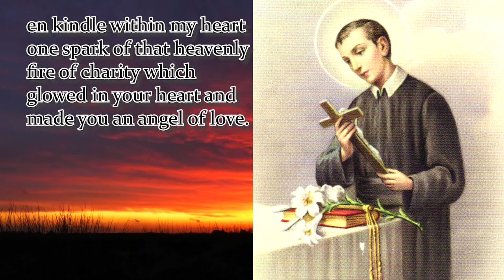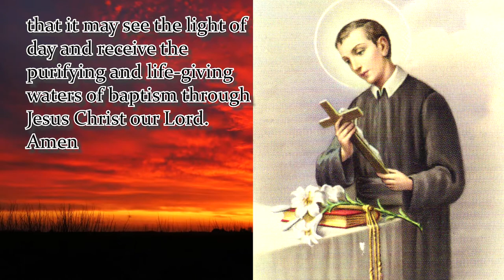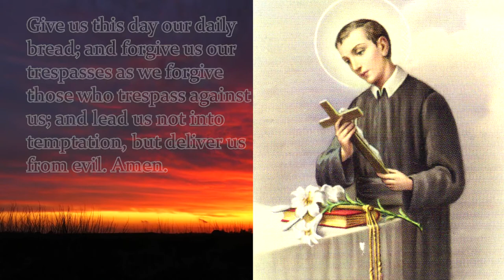NOVENA TO ST. GERARD MAJELLA DAY 5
Patron Saint of Expectant Mothers
O great Saint Gerard, beloved servant of Jesus Christ, perfect imitator of your meek and humble Savior, and devoted child of Mother of God, en kindle within my heart one spark of that heavenly fire of charity which glowed in your heart and made you an angel of love.
 O glorious Saint Gerard, because when falsely accused of crime, you did bear, like your Divine Master, without murmur or complaint, the calumnies of wicked men, you have been raised up by God as the patron and protector of expectant mothers.  Preserve me from danger and from the excessive pains accompanying childbirth, and shield the child which I now carry, that it may see the light of day and receive the purifying and life-giving waters of baptism through Jesus Christ our Lord.
Amen
Say 1: Our Father…
Say 1: Hail Mary…
Say 1: Glory Be…